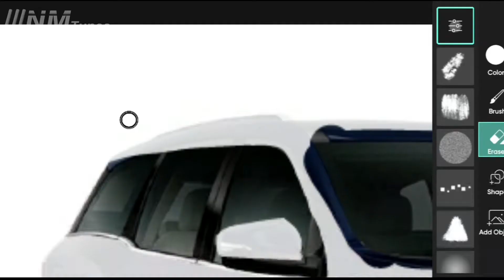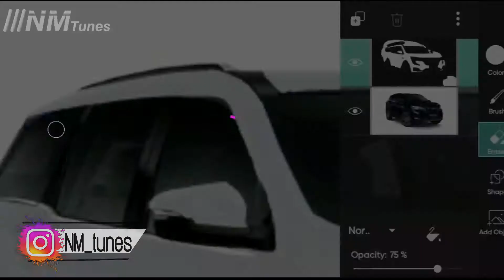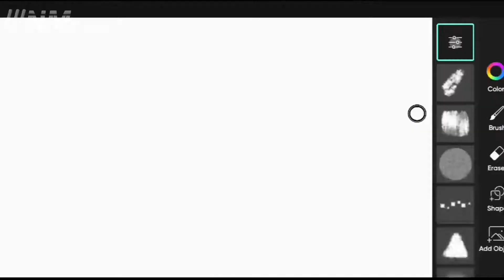XUV700 independence edition 🇮🇳